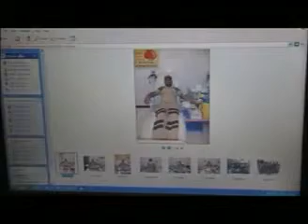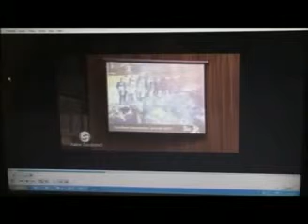Dera Sacha Sauda {Satsang 10 Nonember 2013} S.S